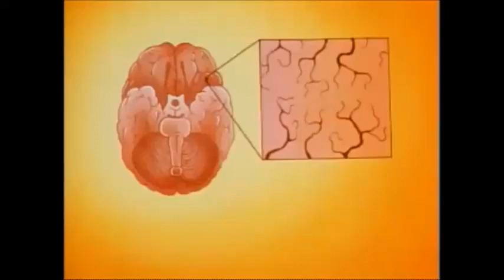Powerpuff Girls Reference In Pinky & The Brain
Video Used:
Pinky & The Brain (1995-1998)